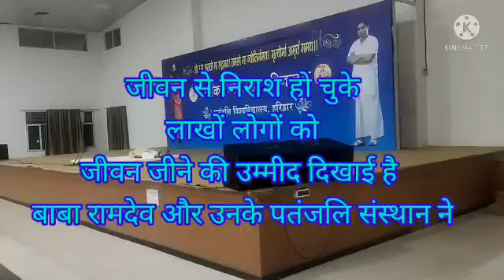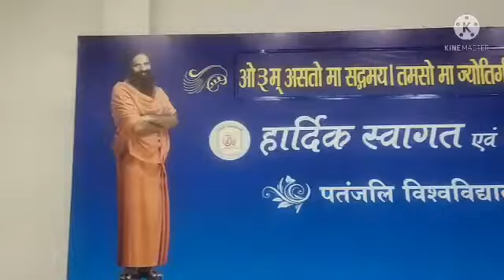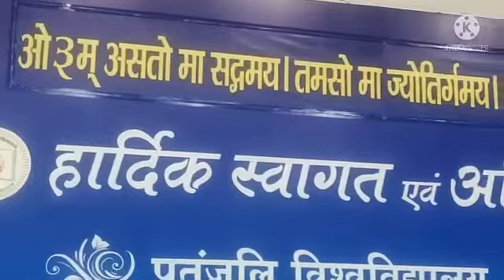PUBLIC:-"हमें और जीने की चाहत ना होती अगर योग गुरु बाबा रामदेव ना होते",,,,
yoga ki kuchh basic exercise jinhen yaugik kriya kaha ja sakta hai agar vah pratyek Insan karne lage to sharir mein kafi halkapan mahsus hota hai mansik tanav kam hota hai aur nirasha dur karne mein madad milati hai aisi छोटी-मोटी halki yogik kriyaon ko is video mein darshaya gaya hai.